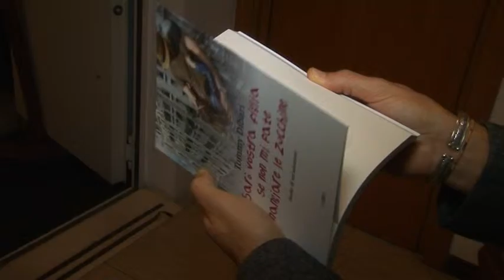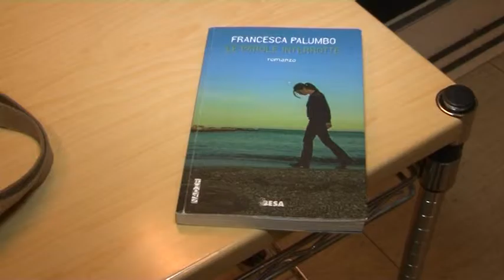Building Apulia 2015 incontro dedicato alla famiglia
Building Apulia
Venerdì 25 settembre, il primo appuntamento dedicato al tema della famiglia con Tommy Dibari e Francesca Palumbo

Si è svolto, venerdì 25 settembre, il primo appuntamento della seconda parte della dodicesima edizione di “Building Apulia: Costruendo l’identità della Puglia, la Puglia che scrive, che edita, che parla di sé”, l'originale rassegna promossa dal Servizio Biblioteca e Comunicazione  Istituzionale del Consiglio Regionale della Puglia.

Il primo incontro,  dedicato al tema della famiglia e per l’occasione sono stati presentati due volumi: “Sarò vostra figlia se non mi fate mangiare le zucchine. Storia di un’adozione”, di Tommy Dibari, edito da Cairo, e “Le parole interrotte” di Francesca Palumbo, edito da Besa.
Ha moderato l’incontro Stefano Savella, giornalista e direttore di Puglia Libre.

L’edizione 2015 di Building Apulia ha in programma 10 incontri ed il brainstorming finale; le presentazioni sono aperte al pubblico.
Nel gruppo di lettura 2015 partecipano anche gli studenti del Liceo scientifico “R. Canudo” di Gioia del Colle, del Liceo classico “Socrate” di Bari, dell’ I.T.I.S. “Modesto Panetti” di Bari, dell’ I.T.C.G.T. “Salvemini” di Molfetta.

L’appuntamento si è svolto  presso la Biblioteca del Consiglio Regionale della Puglia - Sala Matutinum – (Via Giulio Petroni